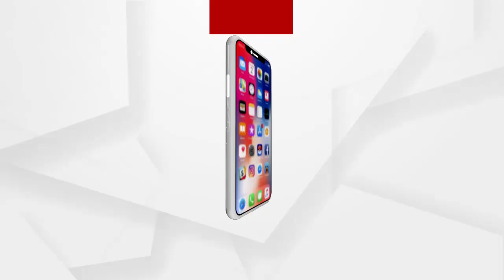BIG_BREAKING: ଝରାଫୁଲର ହୋଇଥିଲା ମର୍ଡର!